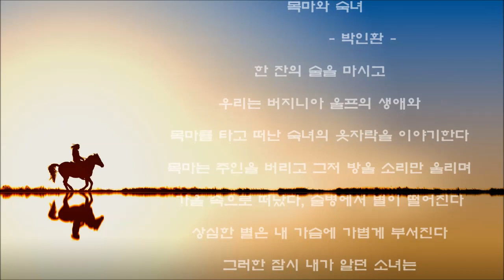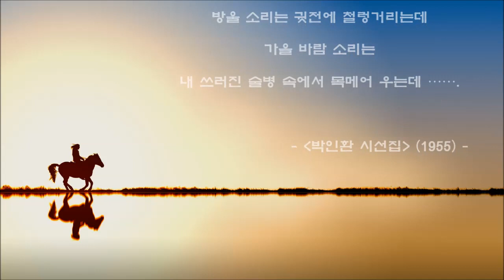목마와 숙녀 - 팬플룻(Panflute) 정재욱